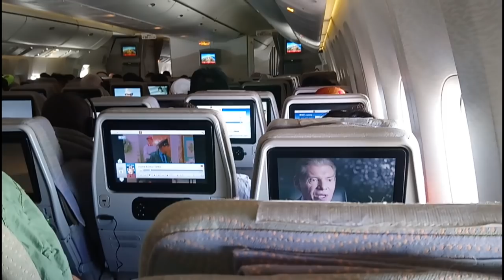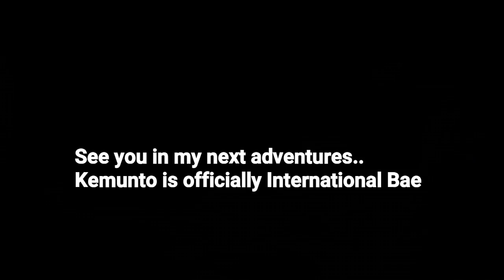Flying to JKIA Airport Nairobi Kenya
Kemunto gone International bae 😉. Basically today's video is showing Dubai Airport to JKIA (Jomo Kenyatta international Airport) to down town Nairobi using the by pass
Hello Nairobi, Kenya
💕November 29th I got to travel to Dubai, UAE. I live in Nairobi, Kenya this holiday I took a trip to Mumbai, India I choose to fly with Emirates Airlines coz it is one of the most affordable airlines that has plenty of flights connecting Africa to Asia and Europe . I flew economy class had a layover at Dubai international Airport and then on from Dubai to Nairobi .
This video pretty much has first time experience every thing lol 😂 😂
I am so super excited and I wanna thank God, my family and my real friends for always praying for me and making me feel i belong.

Location Mentioned :
Jomo Kenyatta International Airport
Nairobi, Kenya
 🎶 Wizkid Fever
EDITTED VIDEO:ADOBE PREMIER PRO & POWER DIRECTOR(I EDIT ALL MY VIDEO)